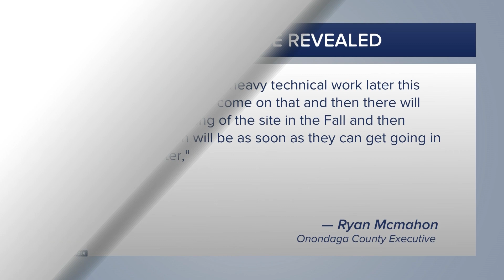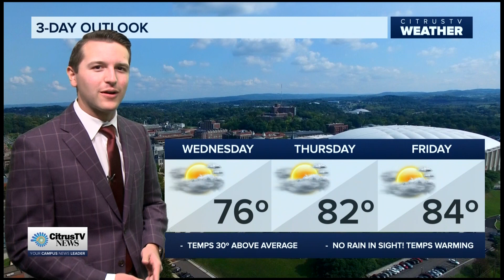CitrusTV NOW | Tuesday, April 11th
Anchor: Olivia Maniscalco
Weather: Ronnie Parrillo